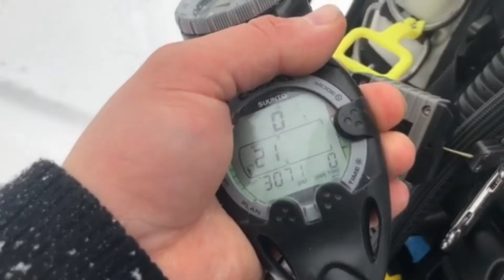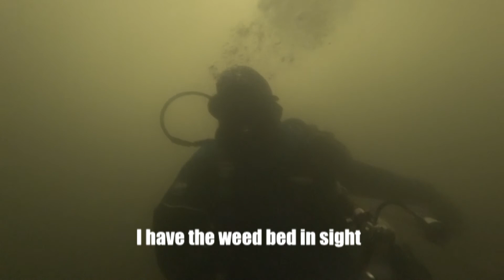Pregame Ice Diving at Lake Pleasant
We made an ice dive at Lake Pleasant on the morning of the SuperBowl 2018.
I used a Sony FDR-X3000 to record the underwater footage and an Iphone 8 plus to record the talking clips.